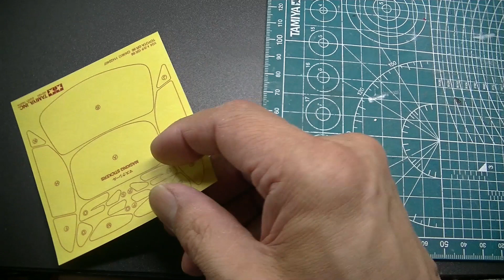グリルの穴あけ【トヨタGR86 タミヤ1/24】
グリルのモールドが厚めだったので裏側から削って開口してみました。

エクステリアの組み立ては塗装が終了している部品ばかりなのと、クリアパーツも多いのでセメダインスーパーXを使って部品の接着をしていきます。

00:00　オープニング
00:19　フロントグリル
04:51　マスキング
09:45　バンパーなどの取り付け
17:33　ヘッドライト
23:06　フロント/リヤウィンドー
25:23　エンディング

TV CMでお馴染みの「ココナラ」ではプラモデル製作の代行ご依頼も承っています